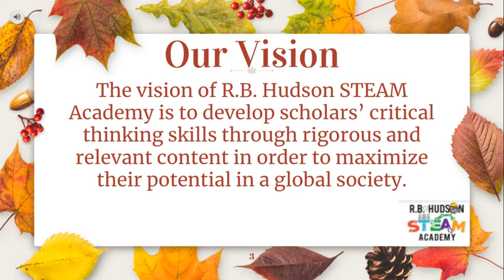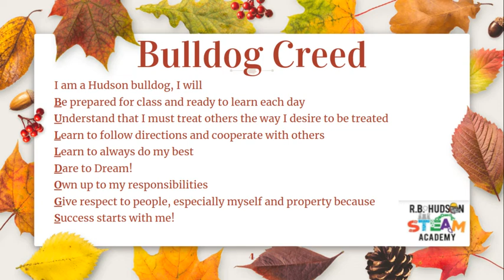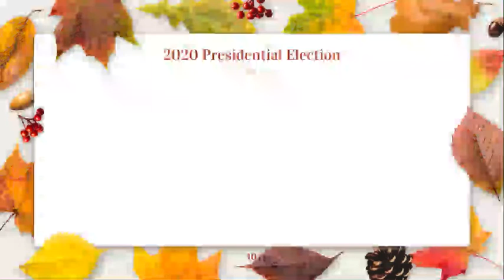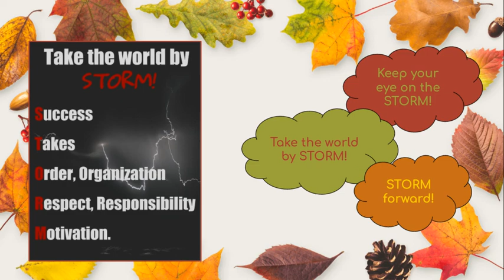Morning Announcements for Monday, November 9, 2020